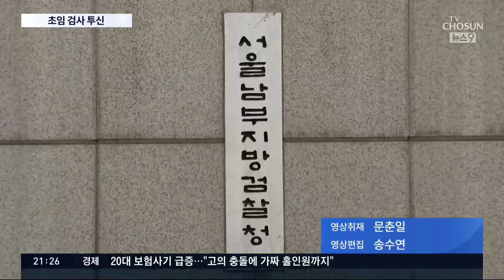서울남부지검 검사 극단적 선택…"올 초 임관한 신임 검사"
현직 검사가 자신이 일하던 검찰청에서 투신했습니다. 올해 첫 발령을 받은 신임 검사였는데, 검찰은 조직 내 갈등이 있었는지 등 진상조사에 착수했습니다.